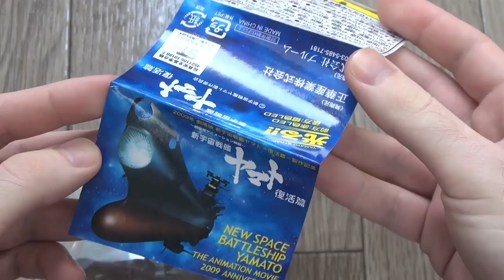Space Battleship Yamato LED Flashlight 宇宙戦艦 ヤマト LEDライト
This video shows the Space Battleship Yamato LED Flashlight won at a lucky draw.
This is modelled after the famous Space Battleship Yamato and has a red LED light in front and an orange one in the back. Both are surprisingly bright. For some reason the Space Battleship itself is also really really squishy :/ Who would've thought.

今回のビデオで宇宙戦艦 ヤマト LEDライトを紹介します。